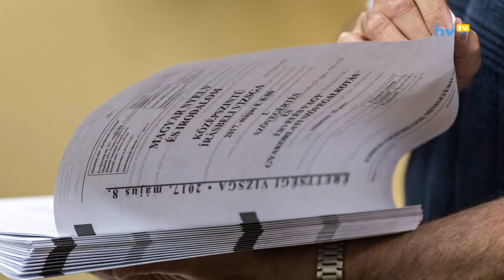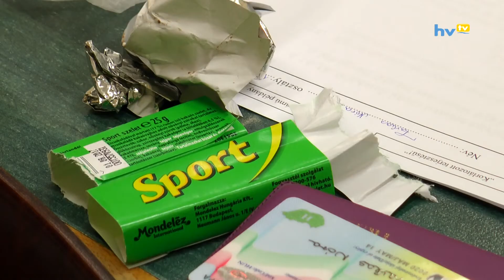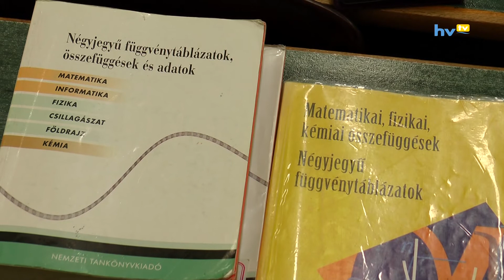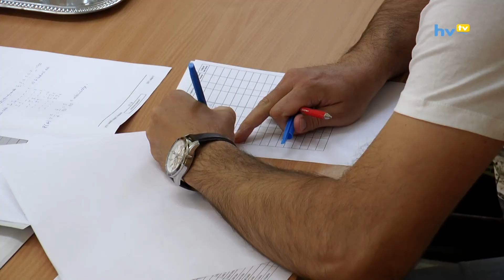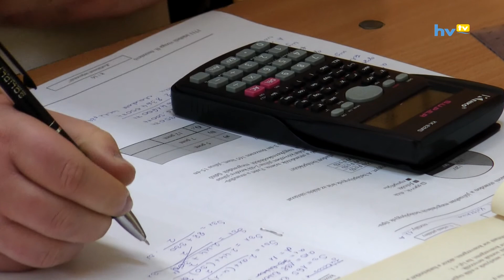Megkezdődtek az érettségik